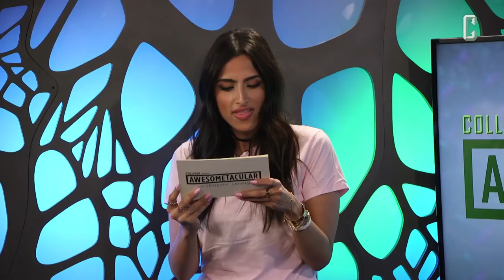Movie Trivia Mystery Shots Game with Jeremy Jahns & Mark Ellis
From Awesometacular with Jeremy Jahns - Watch the first season only on Go90

Jeremy Jahns and Collider’s Mark Ellis go head to head in a round of "Movie Shots" where they must guess movie titles based on a series of clues. If they answer wrong, they have to drink a mystery shot. Hosted by Ashley Mova.